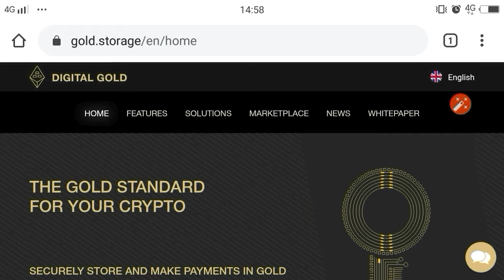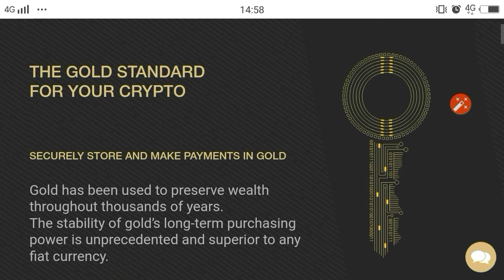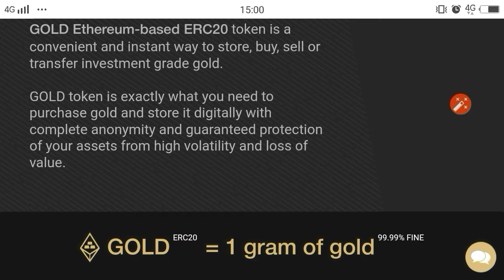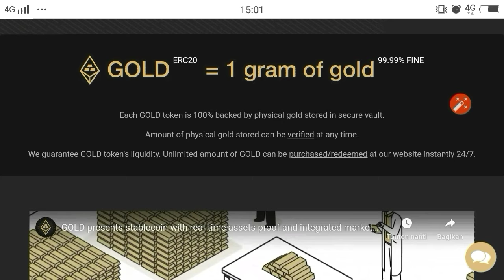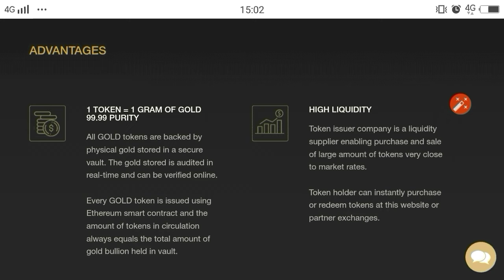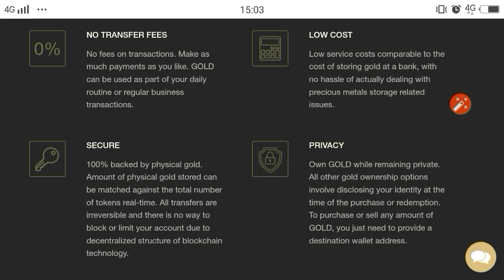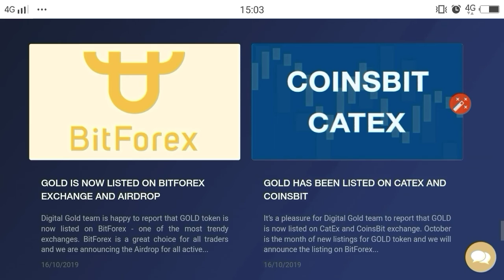introducing digital gold - Jawara crypto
Digital gold is not a latest altcoin or blockchain, but digital gold tokens act as cryptocurrency representations of gold stored in safe storage owned by BullionStar, a provider of world-renowned precious metal storage solutions located in Singapore, one of the leading financial centers with the strongest ownership rights in the world. Therefore, digital gold is as stable as physical gold, and at the same time, it is easier and cheaper to store and transact like other cryptocurrency.

Official sources of digital gold are below

ETH address: 0x23E3145Ecf3ffb6390DE807B97263AA9Cf3A9b36